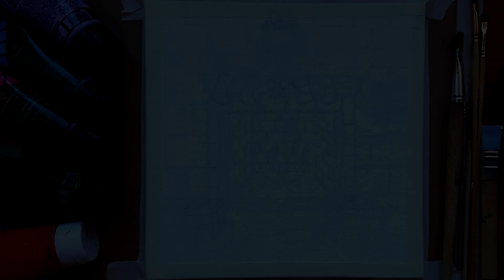Как нарисовать РОЖДЕСТВЕНСКИЙ КАМИН, ЁЛКУ, ПОДАРКИ | Новогодний рисунок | Урок рисования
Продолжаем новогоднюю тематику, но сегодня она будет ближе к рождественской, хотя и для Нового года уместна) Я хочу нарисовать акрилом быстрый и простой рисунок камина с новогодней ёлкой и подарками. Этот рисунок очень актуален зимой и в преддверии Нового года и Рождества. Сначала рисуем фон любого цвета, какой вам нравится, главное, подобрать цвет, чтобы он контрастировал с остальными элементами рисунка. Далее рисуем камин. Я хотела нарисовать всю композицию из камня, поэтому я нарисую каменный камин и каменные стены. Для этого придется потрудится, чтобы нарисовать каждый кирпичик. Но облегчит нам задачу, как всегда гелевая ручка, она отлично отделит и подчеркнет каждую деталь. Потом нарисуем дрова в камине и яркий пылающий огонь. Не забудем нарисовать рождественские носочки на камине, в которые обычно кладут небольшие подарки. А перед камином нарисуем уже большие красиво упакованные подарки. И, конечно, нарисуем пушистую ёлку, а на ней много-много ярких игрушек.
Рисовать можно любыми красками: акрилом, гуашью, акварелью, маслом, или вообще карандашами. Вполне подойдет, если вы хотите нарисовать актуальную работу на тему зимы или Нового года. Или же просто посвятить этот новогодний рисунок улучшению ваших навыков рисования.
Надеюсь, процесс рисования принесет вам удовольствие)